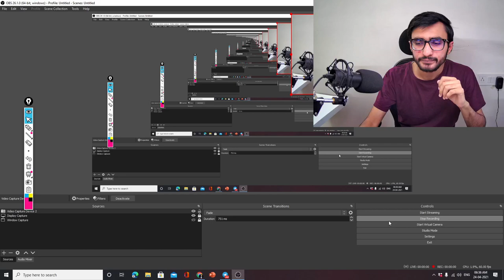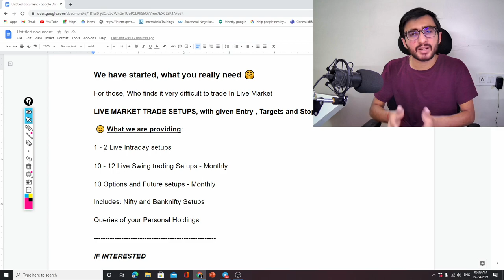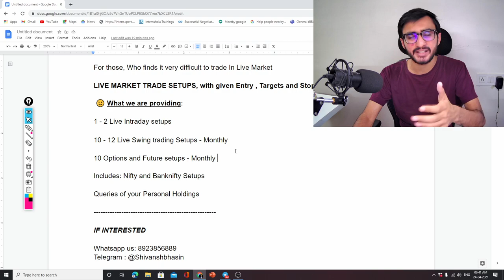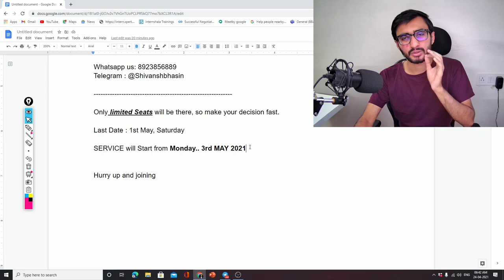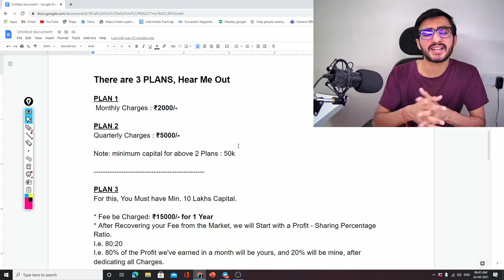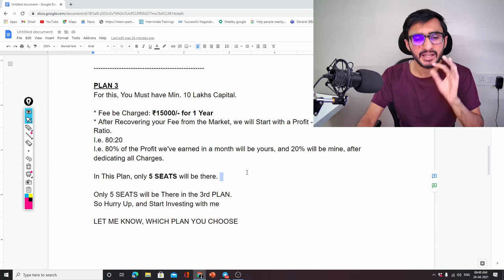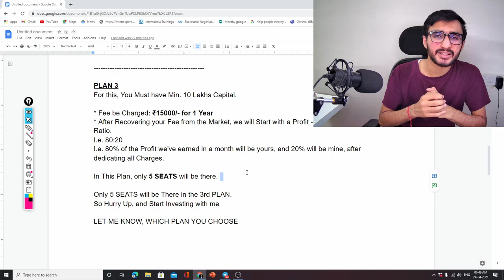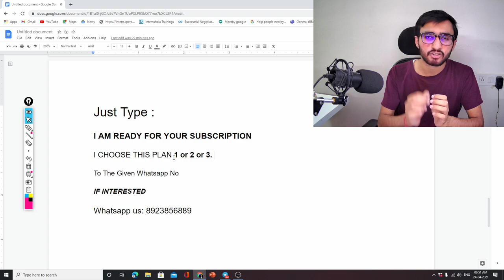Cleared all your DOUBTS regarding MAY Service 2021 | Shivansh Bhasin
IF INTERESTED

 Just Type :

I AM READY FOR YOUR SUBSCRIPTION

I CHOOSE THIS PLAN 1 or 2 or 3.

To The Given Whatsapp No

IF INTERESTED

There are 3 PLANS, Hear Me Out

PLAN 1
 Monthly Charges : ₹2000/-

PLAN 2
Quarterly Charges : ₹5000/-

Note: minimum capital for above 2 Plans : 50k

PLAN 3
For this, You Must have Min. 10 Lakhs Capital.

* Fee be Charged: ₹15000/- for 1 Year
* After Recovering your Fee from the Market, we will Start with a Profit - Sharing Percentage Ratio.
I.e. 80:20
I.e. 80% of the Profit we've earned in a month will be yours, and 20% will be mine, after dedicating all Charges.

In This Plan, only 5 SEATS will be there.

Only 5 SEATS will be There in the 3rd PLAN.
So Hurry Up, and Start Investing with me

LET ME KNOW, WHICH PLAN YOU CHOOSE